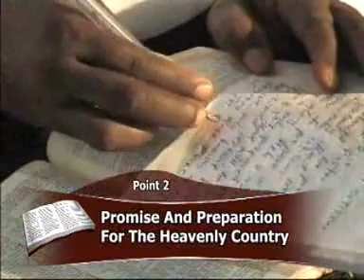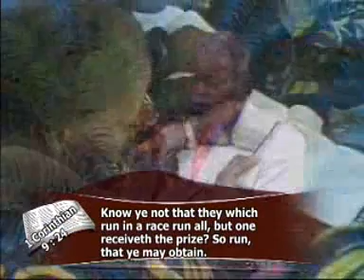Heavenly Citizenship Part 2/6 (W F Kumuyi)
Pastor W.F Kumuyi is the General Superintendent of Deeper Christian Life Ministry. He is a man anointed by God to carryout the great task of evangelism, in turning the hearts of men to their God, that men may have hope and not faint due to the perplexities in this dying world